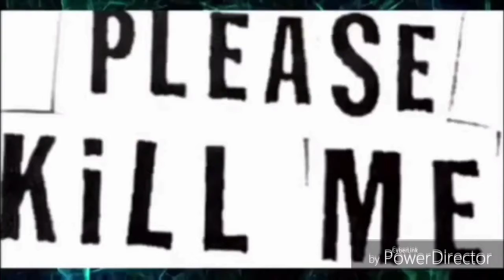Beating up the dead Topics s1e14 (Mirrored)